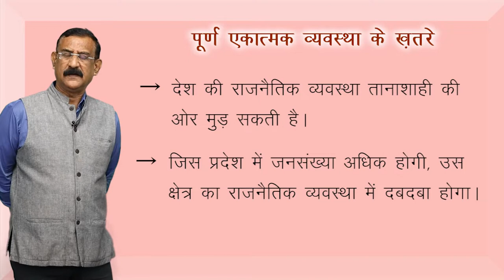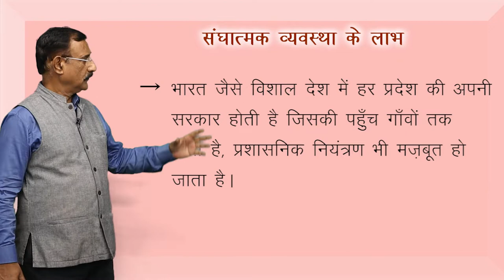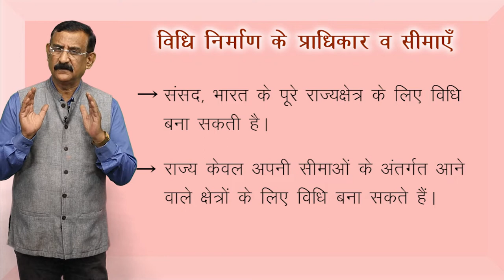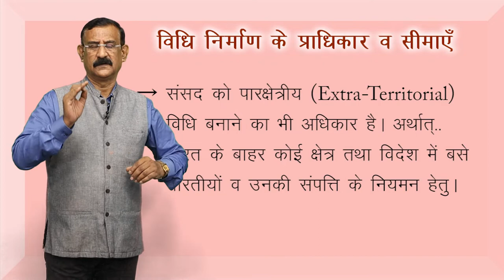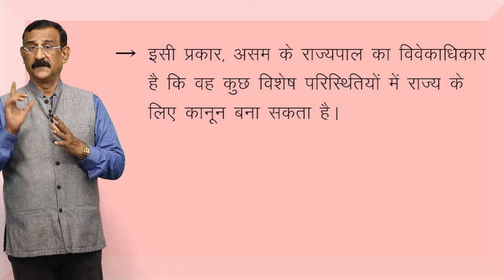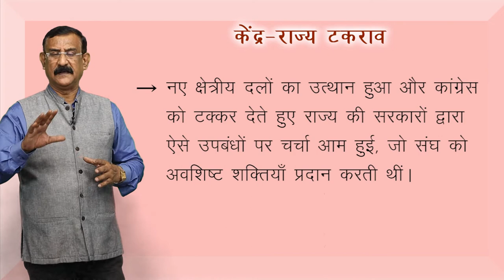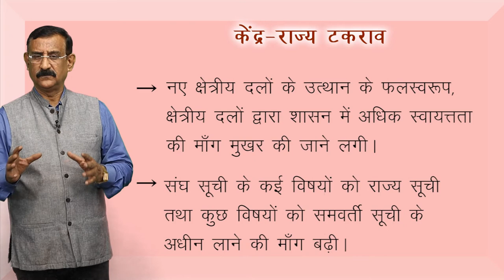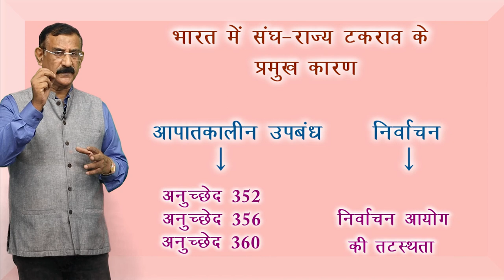CLASS 11th | POLITICAL SCIENCE | CHAPTER | FEDERALISM | संघवाद